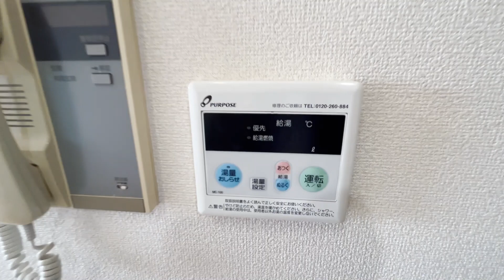HEIM TAKUMI Ⅱ601号室 角部屋 オートロック 宅配ボックス エレベーター 京王線 柴崎駅 徒歩3分 1K 調布市菊野台1丁目【賃貸 内見 不動産 動画 お部屋探し ルームツアー】